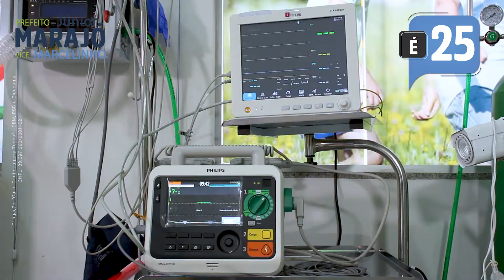Campanha JÚNIOR MARAJÓ - Gestão SAÚDE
Produzimos vídeos para Empresas Incríveis!
- Conteúdo para Mídias Sociais;
Atendemos em todo estado do Tocantins
📄 Orçamento, WhatsApp⤵️